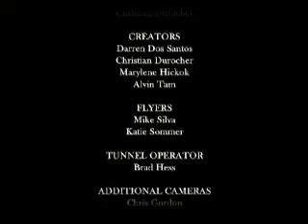Tunnel Flying Soul Acrobats Part 1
Sky Project captures the free spirit and amazingly talented flyers of Flyaway Indoor Skydiving in Las Vegas. Prepare to be opened by their beautiful flying sequences and with thought-provoking, inspiring conversations with the flyers where they balance on this adventure of flying on air.